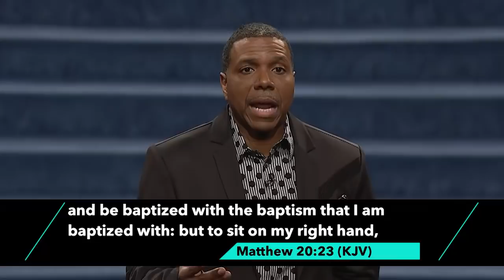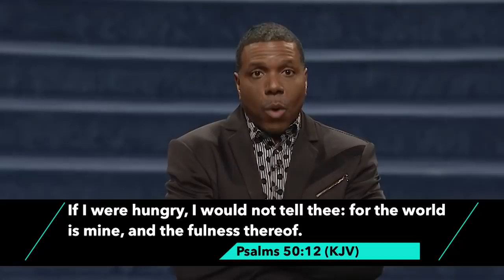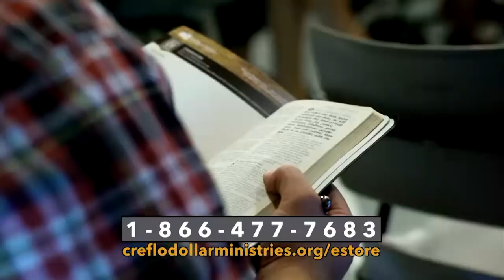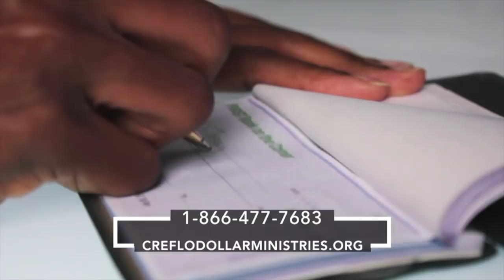03 19 20 - What Worship Really Is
CDM - Television Broadcast
Watch the Latest Broadcast Here